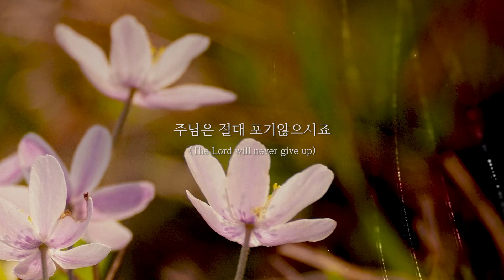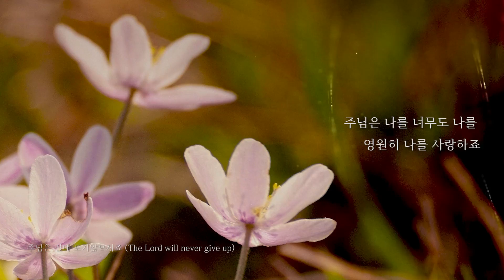[DAILY BGM] 주님은 절대 포기않으시죠 (The Lord will never give up) 10번 반복 듣기